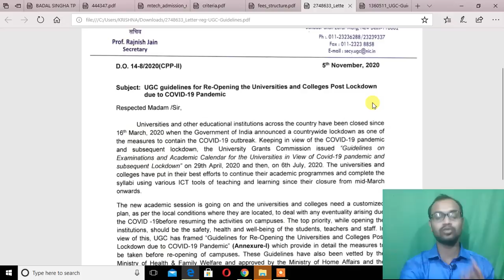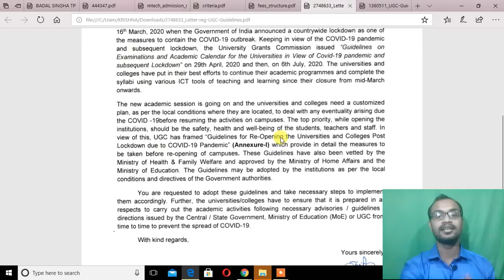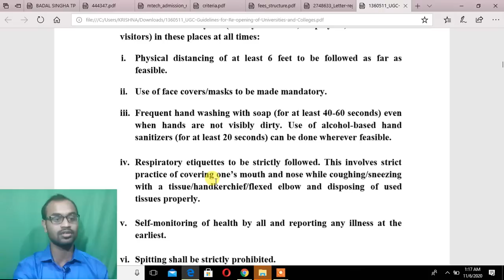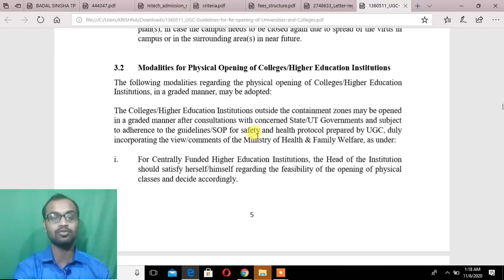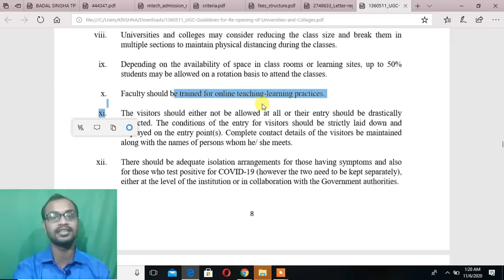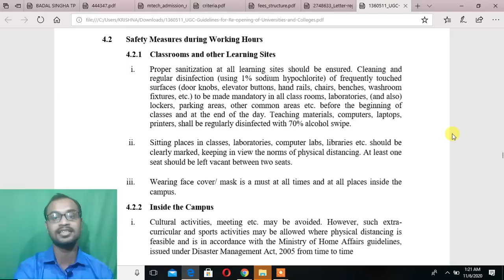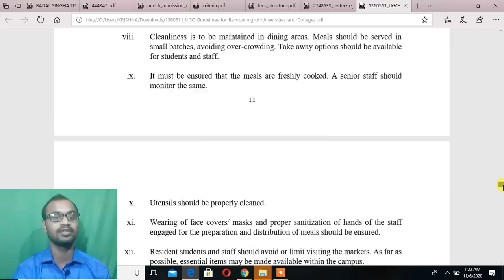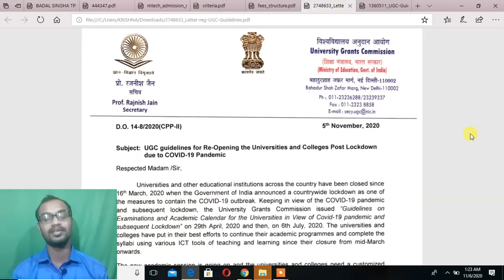UGC New Guideline s for Re-opening the Universities and Colleges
UGC guidelines for Re-Opening the Universities and Colleges Post Lockdown due to COVID-19 Pandemic.

বিশ্ববিদ্যালয় মঞ্জুরি কমিশনের পক্ষ থেকে ভারতবর্ষের সমস্ত বিশ্ববিদ্যালয় ও কলেজ গুলি কে পুনরায় খোলার অনুমতি দেয়া হলো একগুচ্ছ নিয়মাবলী অনুসরণ করে ছাত্র ছাত্রী ও শিক্ষক মহাশয় এবং সমস্ত শিক্ষক-কর্মকর্তাদের সুরক্ষার কথা মাথায় রেখে 17 পাতার এই  guidelines টি এই  ভিডিওটির মাধ্যমে বিশ্ববিদ্যালয় মঞ্জুরি কমিশনের এই গুরুত্বপূর্ণ নোটিশটি তোমাদের সকলের মধ্যে শেয়ার করার চেষ্টা করা হয়েছে আশা করছি ভিডিওটি তোমাদের সকলের অনেক সাহায্য করবে ভিডিওটি ভালো লাগলে লাইক করবে এবং চ্যানেলটিকে সাবস্ক্রাইব করে বেল আইকনটি প্রেস করে রাখবে ভবিষ্যতে আরও তথ্য জানার জন্য।

topics covered :
ugc new notice, ugc new guidelines, ugc new notice,  ugc new guidelines,  ugc guidelines for College reopening date, ugc new guidelines for the universities and Colleges reopenings,  ugc guidelines
ugc new notice,  ugc new guidelines, UGC New Notice,  Ugc কলেজ খোলার অনুমতি দিল,
College re-opened,  College re-opening dates, wbut, ugc new notice